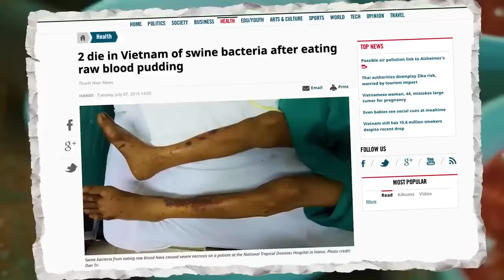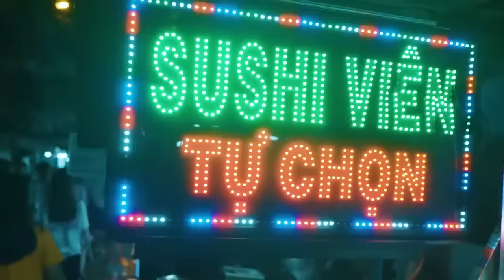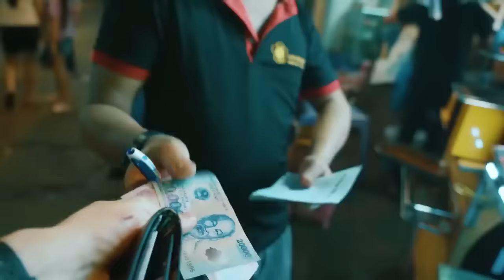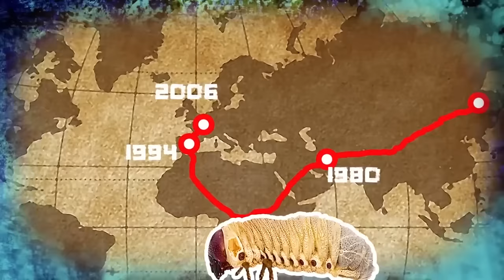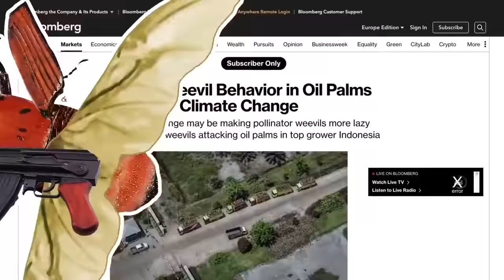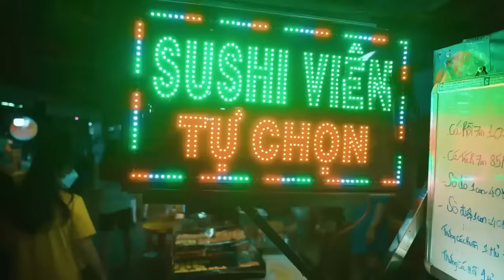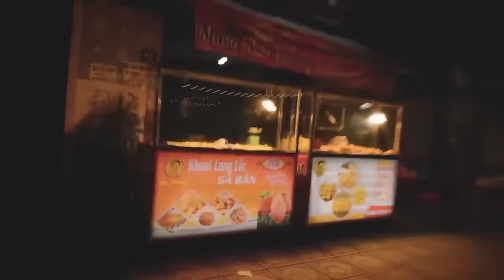طعام الشوارع في فيتنام.. صراصير وعقارب وبراغيث 😱 - فيلم وثائقي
موضوع حلقتنا اليوم عن أطعمة مثيرة للدهشة، أغرب وصفات الطعام الآسيوي على الإطلاق، حلقتنا الجديدة شديدة الخطورة اليوم. نحن في فييتنام حيث يأكلون الأفاعي والجرذان والصراصير والعقارب ولا يوفرون حتى البراغيث. سنجرب اليوم كل ما تخافون وضعه داخل أفواهكم. هيا بنا

شاهد المزيد من وثائقيات يلا من خلال الرابط التالي
يلا” قناة عربية متخصصة في عرض الأفلام الوثائقية، إذ تقدم لمشاهديها طيفا واسعا من الوثائقيات حيث تحلل قضايا إنسانية وسياسية وتاريخية وثقافية بطريقة شيقة..
هنا يمكنك مشاهدة أفضل الوثائقيات العالمية الحصرية في كل المجالات مدبلجة باللغة العربية..